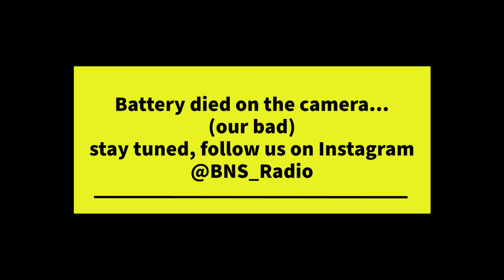BNS Cardio Is Back #75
Its hot boy summer and cardio is back, Demitry and Wes share the all too inconvenient truth about cardio!